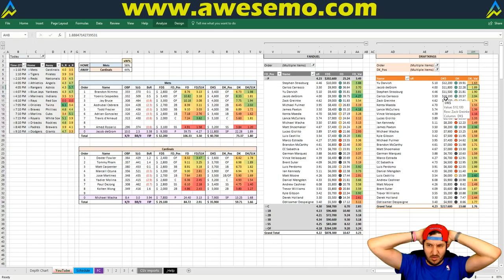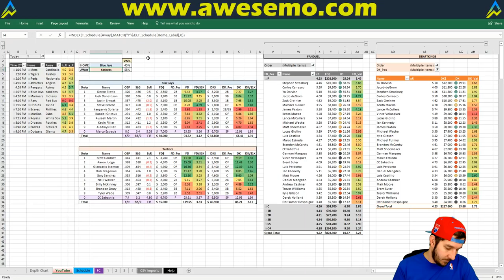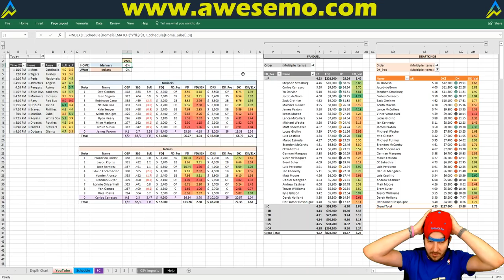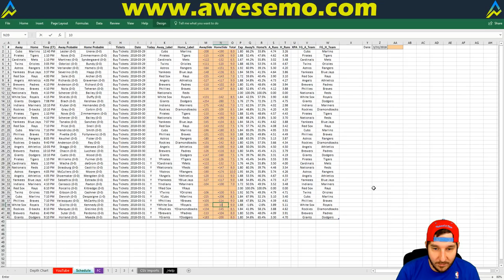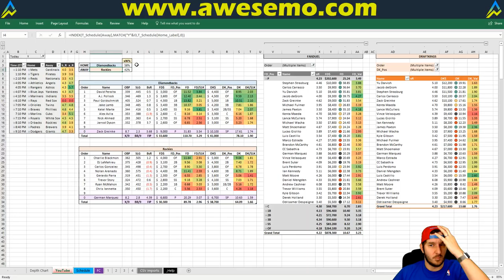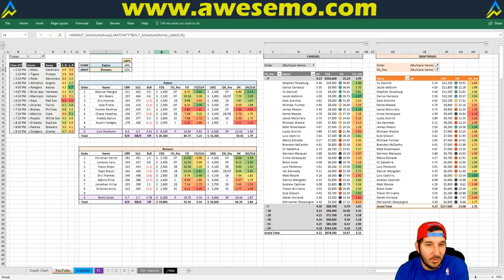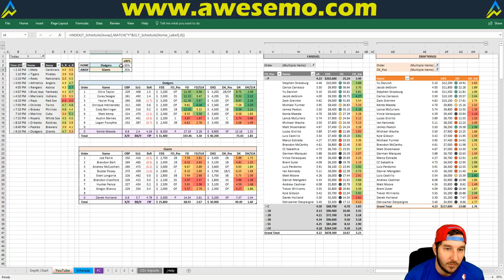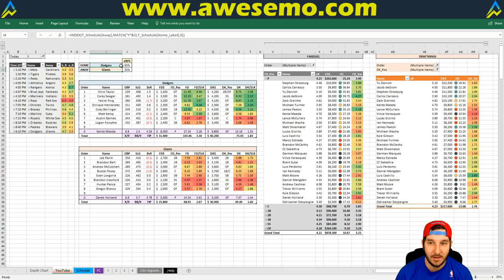MLB DFS Strategy | Saturday 3/31 | FanDuel & DraftKings